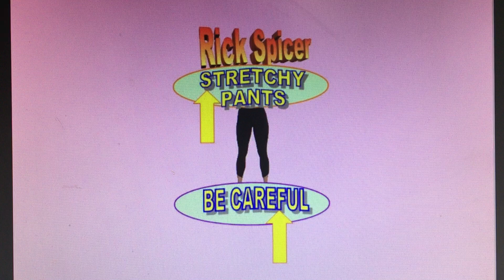STRETCHY Fashion tip ------- Comedy ,POV ,Best Jokes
Made You Laugh Thanks YouTube , Song Is : Invisable , From YouTube's Library , Studio , Sound Pages , Sound , YouTube Creators ,YouTube ,
Suggested , Recommended ,  , How To , Suggested Impressions  ,  FOR YOU , My List , Update ,Comedy , Funniest , Best , Music ,How To ,Best Channel ,YouTube Creators ,
Fasion ,
Exercise ,
Fitness ,
Style ,